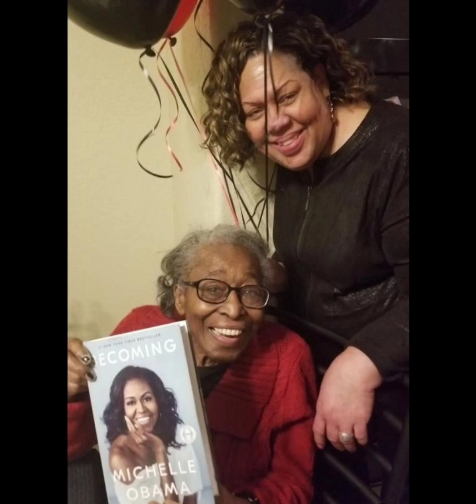Grandma Pansy's Slideshow